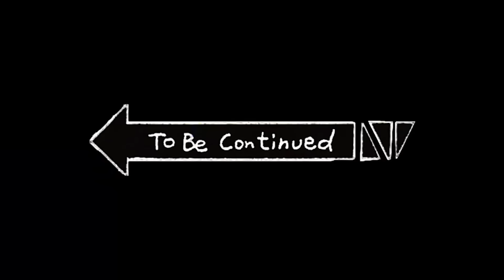Thu Trang tự tin 3 VÒNG ĐẸP HƠN "em gái sinh đôi" Tóc Tiên | Mái Ấm Gia Đình Việt Tập 10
📺 Chương trình do Công ty Golden Moon phối hợp với Đài truyền hình TP. HCM thực hiện, được tài trợ bởi Hệ thống siêu thị Vật liệu xây dựng và nội thất Hoa Sen Home (Tập đoàn Hoa Sen). Mọi đóng góp, hỗ trợ cho các nhân vật trong chương trình MÁI ẤM GIA ĐÌNH VIỆT tập 10, Quý khán giả có thể ủng hộ trực tiếp vào các số tài khoản sau:
- Trường hợp 1: Gia đình em Nguyễn Thị Thu Vân
*CTK Huỳnh Tấn Hậu - 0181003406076 - Vietcombank (Cậu của Thu Vân)*
- Trường hợp 2: Gia đình em Nguyễn Ngọc Ngoạn
*CTK La Thị Dung - 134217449 - ACB*
- Trường hợp 3: Gia đình em Lê Hoàng Hoá
*CTK Lê Thị Kim Sa - 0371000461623 - Vietcombank*

Khách mời của Tập 10 tham gia Chương Trình Mái Ấm Gia Đình Việt sẽ là Diễn Viên Thu Trang ( Chị 13 ) và Diễn Viên Liên Bỉnh Phát ( Mầm non giải trí ).

👉 Theo dõi thông tin chương trình "MÁI ẤM GIA ĐÌNH VIỆT" ở trang fanpage chính thức
📺 MÁIẤMGIAĐÌNHVIỆT - chương trình dành riêng cho trẻ em mồ côi sau đại dịch Covid-19. Chương trình mong muốn sẽ là cầu nối giữa các em với đại gia đình người Việt, những mạnh thường quân để các em nhỏ thấy mình không đơn độc trên hành trình phát triển bản thân. Mái Ấm Gia Đình Việt không chỉ lan tỏa tinh thần “tương thân tương ái” mà hứa hẹn sẽ mang đến cho khán giả bầu không khí tràn ngập sự yêu thương và sẻ chia. Mỗi tập sẽ có 3 gia đình và 2 khách mời, họ sẽ cùng nhau tham gia những trò chơi vận động. Trải qua 2 vòng thi đấu, đội nào có thời gian thấp nhất sẽ bước vào vòng 3 và cuối cùng là rút tiền thưởng.